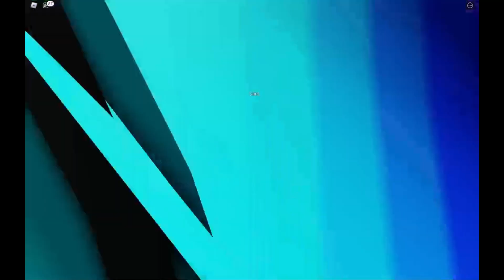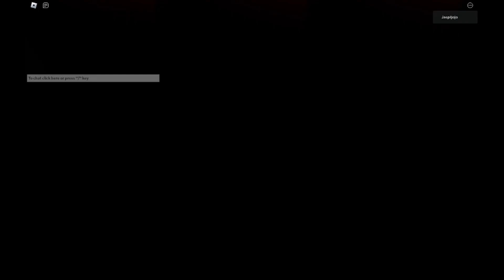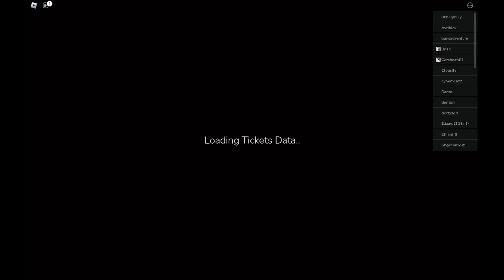Roblox Cineblox: The Illusion premiere [unedited] [Read Description]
Horror warning from about 27:00-40:00 Movie is 25:00-41:00 including the new intro to all movies for the theater. Also there was some disruptions during the red carpet, but thats it. This movie is a 10/10 for me though, and one of the best movies ever to be produced. [My computer notifications tho. ] They are weird, notifications go on and off randomly, and the stuff that is recomendated to me is not what even I am in to.